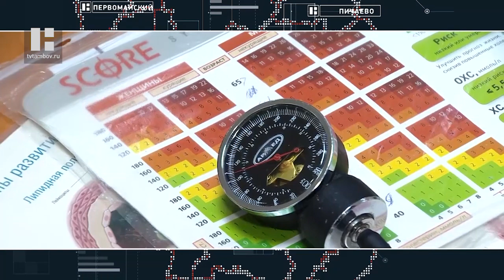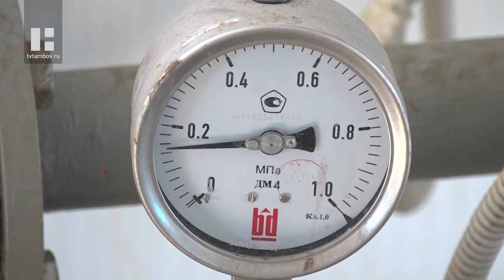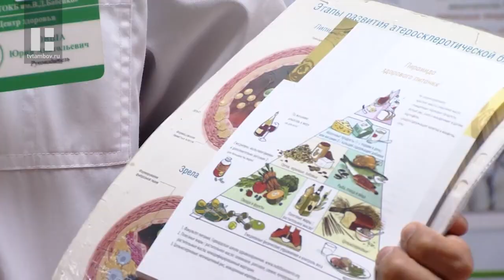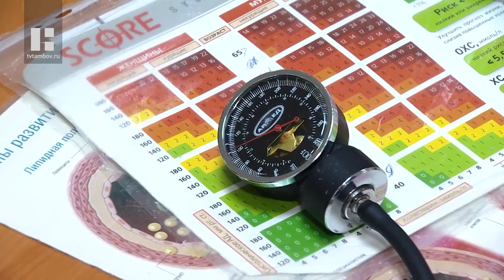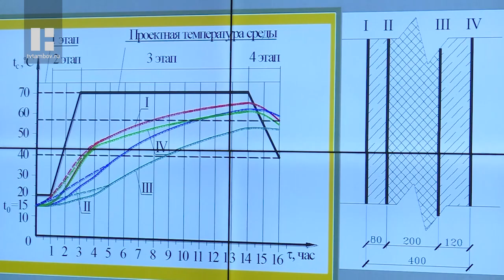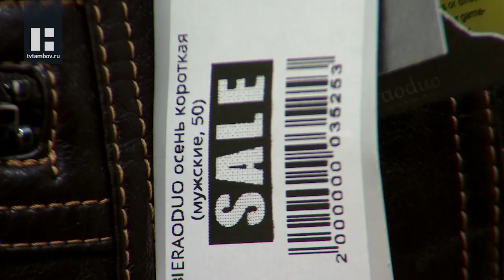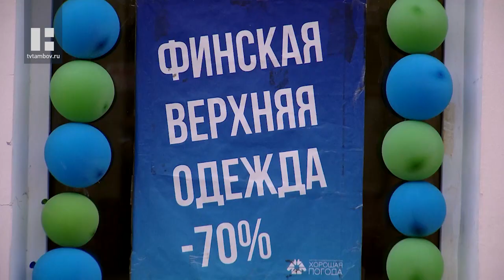«Область новостей». Выпуск 21.09.22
Главные темы:

В Тамбовской области приступили к выполнению поставленных Президентом задач по частичной мобилизации граждан. Сообщает официальный сайт администрации региона.

Жители области просят расширить спектр работ по программе «Формирование комфортной городской среды» и приблизить её к региональному проекту «Дворы Тамбовщины». Эту тему сегодня затронули на одной из фракций областной Думы. На пленарном заседании парламентарии утвердили поправки в закон о денежной выплате из бюджета участникам спецоперации на Донбассе и Украине.

В Тамбове дан старт отопительному сезону. Правда пока речь идёт о подаче тепла в детские сады, учебные заведения и медучреждения. Работы по подключению ведутся по заявкам.

За истекшие 8 месяцев в нашем регионе на 35% выросло количество погибших в авариях на дорогах. Также незначительно возросло количество раненых и самих ДТП.

Как правильно беречь своё сердце сегодня рассказали тамбовчанам. Медики напомнили о правилах здорового образа жизни и необходимости заботиться о своём здоровье. Тематическую акция по профилактике сердечно-сосудистых заболеваний провели в поликлинике областной клинической больницы.

Объединив все усилия, мы помогаем встать на ноги и обрести уверенность в движениях девочке Насте, которая страдает тяжелой формой паралича. Чтобы попасть на очередной курс реабилитации в специализированном центе в Саратове, семье нужны деньги.

«Устойчивое развитие региона: архитектура, строительство, транспорт». Международная конференция под таким названием сегодня стартовала в ТГТУ. Задача её участников - обсудить и выработать принципы работы строительной и транспортной сферы в период международных санкций.

В Державинском университете открылся Центр гибких компетенций в медиасфере для начинающих специалистов. Цель новой образовательной площадки - научить студентов работать с современными платформами и медиаформатами.

В преддверии холодов в Тамбов приехала финская ярмарка-распродажа верхней одежды.

«Женский образ» глазами женщин. Эта тема стала основной в экспозиции участниц творческого объединения «Тамбовские узоры». В выставочном зале досугового центра «Мир» они оформили небольшой вернисаж из нескольких десятков работ.